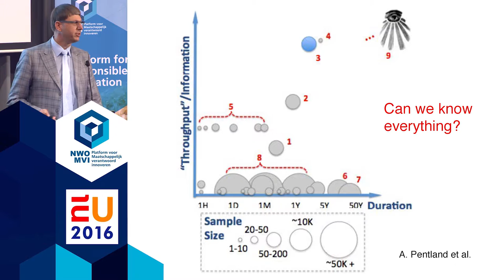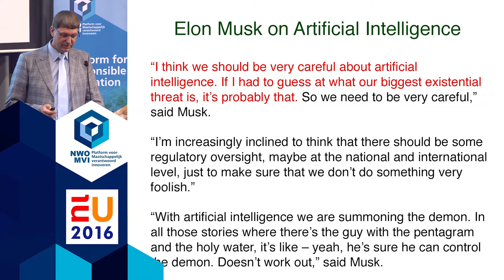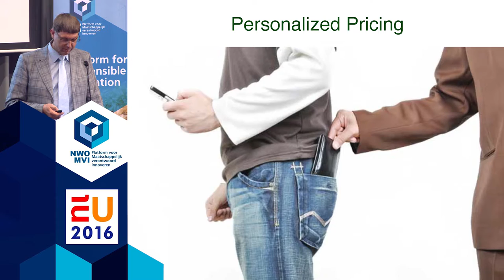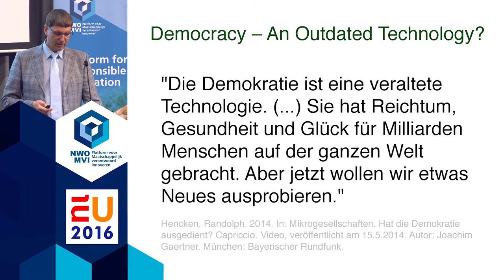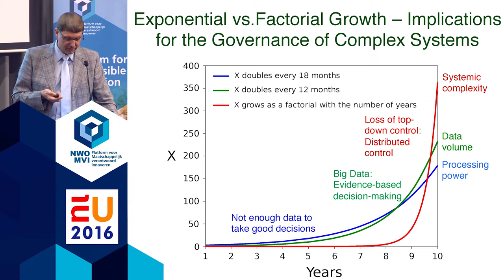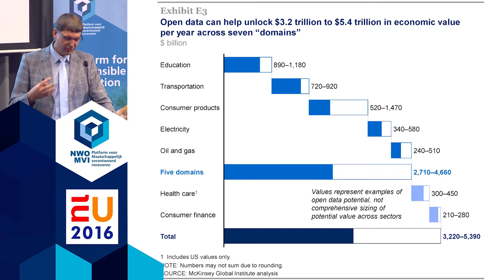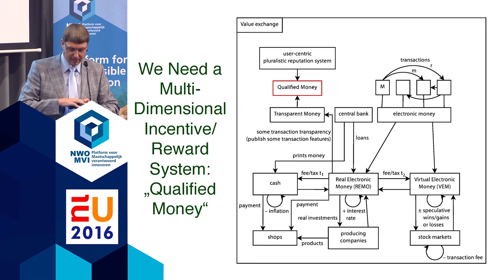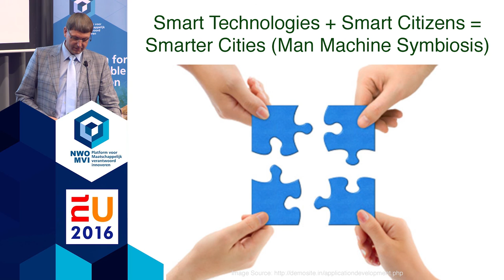On the ethical and social dilemmas of Big Data for Smart Cities - Keynote by Dirk Helbing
Keynote by Dirk Helbing
EHT Zürich and Delft University of Technology
On the ethical and social dilemmas of Big Data for Smart Cities.

*Responsible Innovation programme*
The Responsible Innovation programme funds and encourages research that considers the ethical and social aspects of new technology from the design phase onwards. Researchers from different scientific disciplines - such as ethicists, behavioural scientists, economists and psychologists - collaborate in this programme.

*Programma Maatschappelijk verantwoord innoveren (MVI)*
Het programma Maatschappelijk verantwoord innoveren (MVI) financiert en stimuleert onderzoek waarin bij het ontwerpen van nieuwe technologie direct gekeken wordt naar de ethische en maatschappelijke aspecten. In dit programma werken onderzoekers van verschillende wetenschapsgebieden met elkaar samen, bijvoorbeeld een ethicus, ingenieur en psycholoog. Zie ook